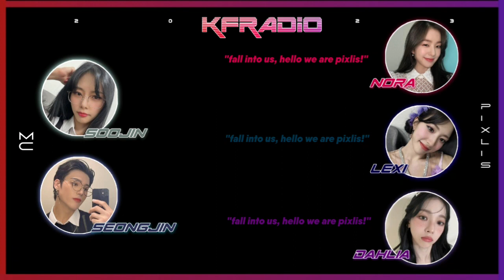[크프라디오] Episode One | PIXLIS 픽스리스 Talking about their new comeback + Debut prep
Episode One | PIXLIS 픽스리스 Talking about their new comeback + Debut prep

Hello and welcome to fkpops number one streaming place KFLIX! Here in KFLIX as the name is inspired by NETFLIX we not only want to do dramas we will also be hosting radio shows and talks with your favourite fkpop idols, music festivals, interview shows and weekly shows (like knowing bros, running man, weekly idol etc) all here in KFLIX